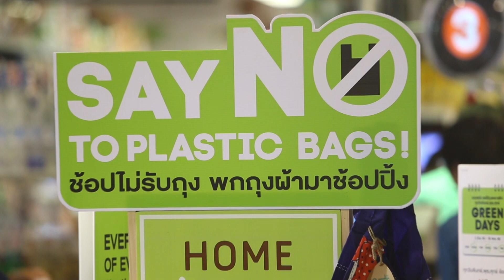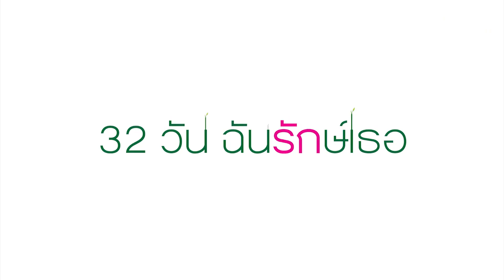32 วันฉันรักษ์เธอ ตอน รักษ์ต้องแสดงออก (DAY 17)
มาเป็นส่วนหนึ่งในการผลักดันโครงการยักษ์ใหญ่ พร้อมใจกันช่วยโลก ลดการใช้สินค้าที่ผลิตมาเพื่อใช้เพียงครั้งเดียว หรือแม้แต่การลดใช้ถุงพลาสติก และจัดระเบียบการทิ้งขยะ เพื่อนำไปสู่ความเป็นระบบที่ดี